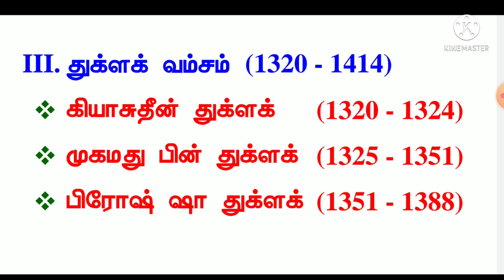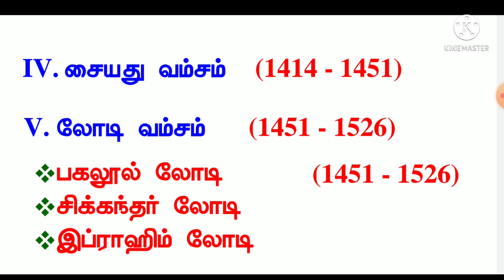TET 2 | TNPSC| Social Science Important Points | in Tamil | Delhi Sultans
1000 MCQS (Any 20 Parts) Rs.300/-
500 MCQS (Any 10 Parts) Rs.150/-
250 MCQS (Part - 21 to 25) 10th UNIT Fully Rs.100/-
250 MCQS (Part – 26 to 30) 9th UNIT Fully  Rs.100/-
200 MCQS (Part – 31) 8th UNIT Fully Rs.100/-
100 MCQS (Part 32 and Part 33) Full Units Rs. 100/-